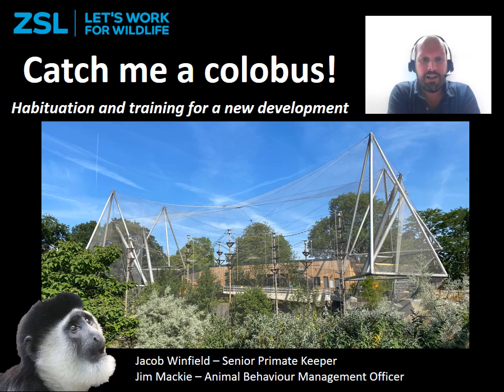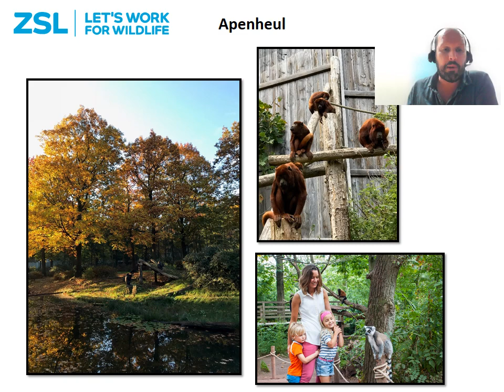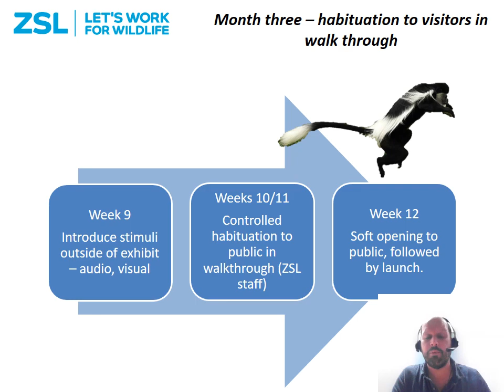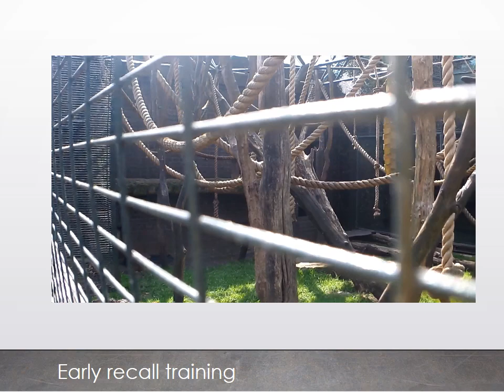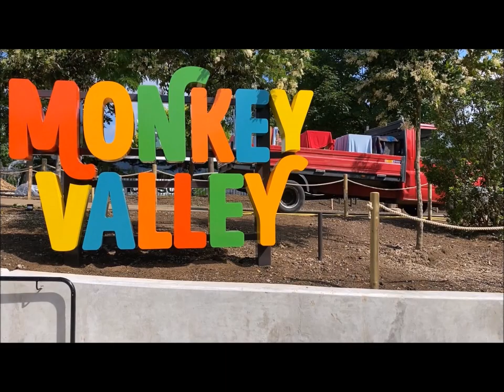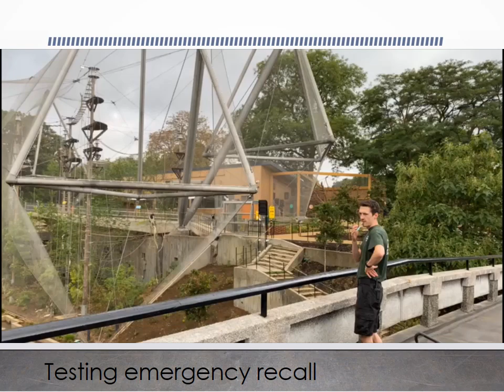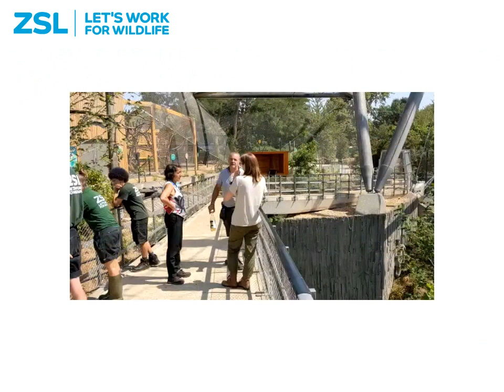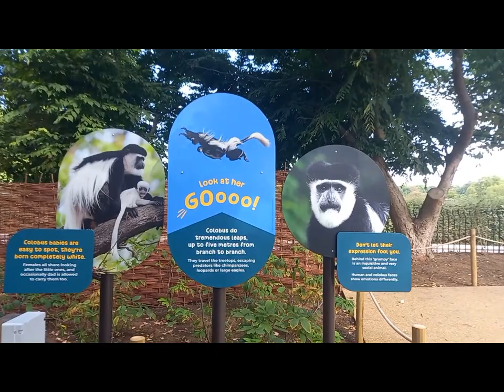Catch Me a Colobus ZSL ABMA Behavior Month 2022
Catch me a Colobus!
Habituation and training for a new development
By Jim Mackie Animal Behaviour Management Officer and Jacob Winfield Senior Primate Keeper
Earlier this year, ten eastern black and white colobus monkeys moved into their new home, the recently renovated Snowdon Aviary, now renamed as “Monkey Valley”. This iconic, grade 2 listed, structure was designed and built in the 1960’s and needed major refurbishment to prolong its lifespan. In 2017 the decision was made to change the use of the exhibit from birds to primates and the long planning and building process began, made longer by the interruption of a global pandemic.The original building was designed as a walk through allowing visitors inside the aviary with the various bird species housed within. Monkey Valley was designed to provide the same experience with large primates.
This potential for close contact between human and animal presented many behavioural and operational challenges. These were mitigated against by proactive and preventative measures including a protected habituation timeline designed to allow the monkeys a prolonged period before any public were allowed to enter the exhibit. Various behavioural criteria had to be met before moving onto the next phase of the habituation plan, such as social activities and functional use of resources. Moving through each phase was therefore animal led and evidence-based, with behaviour observed and measured by volunteers and staff conducting in-person observations and comparing the data with baseline information collected prior to the move. Additionally, a complex training medical care and husbandry programme ensured there was minimal stress associated with health monitoring, transportation and shifting.
This presentation tells the story so far…….